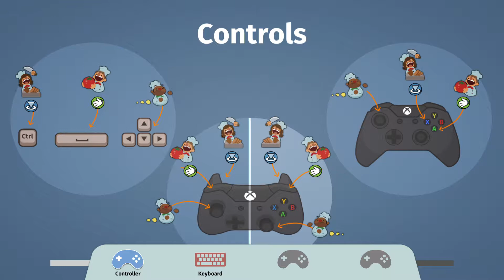Lets play OVERCOOKED WITH MY FIANCE